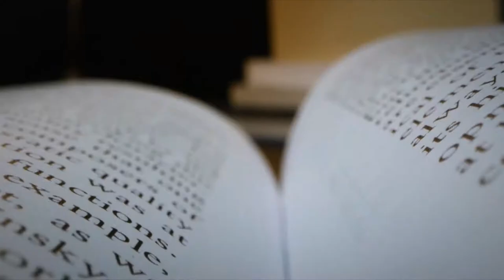UR by Stephen King book review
Intro 0:00 - 0:37
,Mild Spoiler discussion 0:37 - 8:52
Spoiler  8:52 - 12:42
Outro 12:42 - 13:10